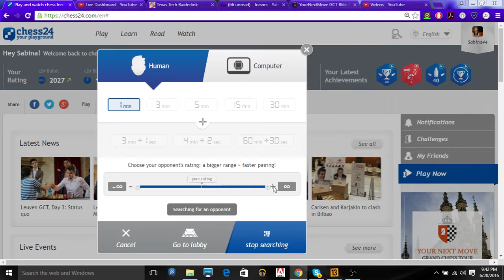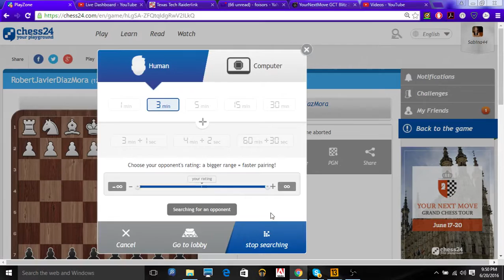Sabina Foisor Live Stream